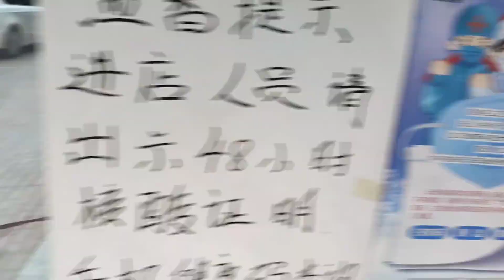哈尔滨砂锅店改卖锅包肉火爆啦一天卖几百份，为啥用鸡肉做就排队